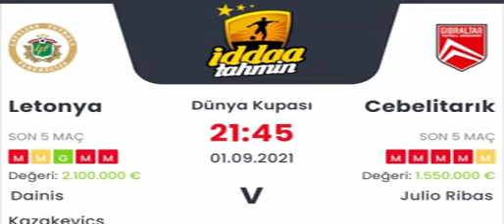İddaa Tahminleri Letonya Cebelitarık 1 Eylül 2021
İddaa Tahminleri Letonya Cebelitarık 1 Eylül 2021 iddaa Günün bankosu için yazarlarımız sizlere iddaa tahminleri ve analizleri hakkında bilgi vermektedir. Kanalımızda düzenli olarak iddaa taktikleri ve günlük iddaa tahminleri hakkında bilgi veriyor. iddaa nasıl oynanır, nasıl analiz yapılır ve daha fazlasını kanalımızda görebilirsiniz. iddaa kazanma taktikleri yanı sıra kasa katlama gibi birçok işlemleri analizler sonucu yapmanız mümkün. Bunun için düzenli bir analiz ve şansınız da olması önemli tabi:) Daha fazlası için takipte kalmayı unutmayın!